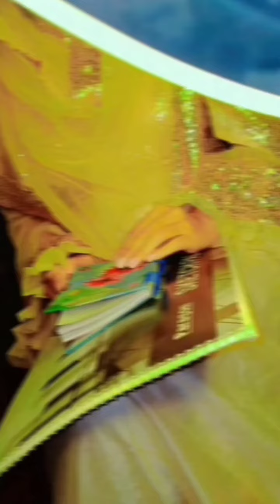Best Lines about Lessons of Life | Life Quotes by calligraphy by Raheela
Best Lines about Lessons of Life | Life Quotes by Raheela.
calligraphy art#modern calligraphy#typography#calligraphy lettering#artist#brush lettering#handmade#handwriting#design#calligrapher#artwork#calligraphy masters#love#lettering art#calligraphy practice#calligraphy#calligraphy love#letters#drawing#artists on instagram painting watercolor hand lettered#ink#letteringdaily#lines

Myself Raheela khan from karachi.Passionate Calligrapher. We can do all types of calligraphy.

In this video am using simple pen and fine quality paper which are easily available in the market. You also use any calligraphy pen and simple pen etc.

The Round Hand Script is also called "Copperplate" or
"Cursive style"
For better result you must use new and fresh cut
marker.